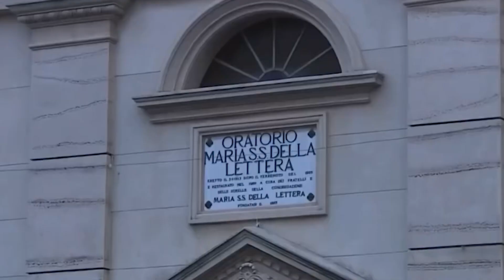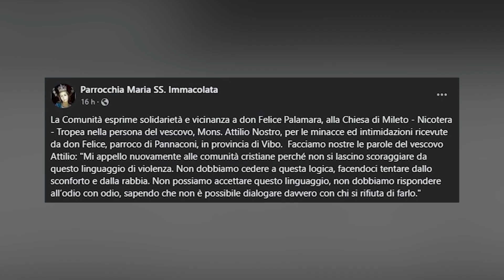San Nicola di Pananconi, tentativo di avvelenamento per il Parroco